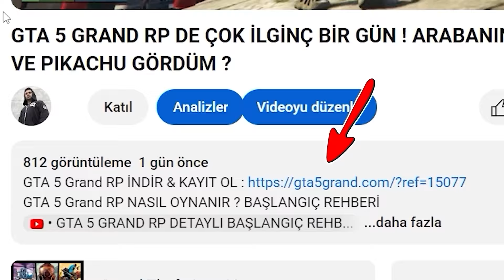GTA 5 GRAND RP DE KIZ SESİ İLE DİLENCİLİK YAPTIM ! MİLLET YAĞMUR GİBİ PARA ATTI 😂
GTA 5 GRAND RP DE 3 ADET SÜPER BEDAVA ARABA NASIL ALINIR ? BAŞLANGIÇ GÖREVLERİ NASIL YAPILIR ?

GTA 5 GRAND RP NASIL OYNANIR VE NASIL İNDİRİLİR ? EN İYİ SUNUCU HANGİSİ ? GrandRP Nasıl İndirilir

GTA 5 GRAND RP EN HIZLI PARA KAZANMA REHBERİ (BAŞLANGIÇ SEVİYESİ) GTA 5 ROLEPLAY